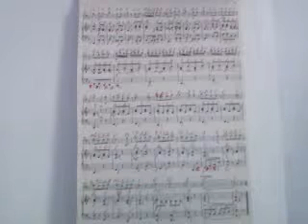GHANTHO .W A Mozart Various Music Play Alyas Hanna nr 2381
Ghantho Classic Archive Play Alias Hanna nr 2381